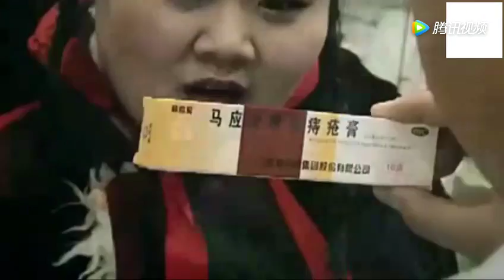我是子墨，与人比武失败性命不保，痴情师妹为他被雷劈穿越拿药